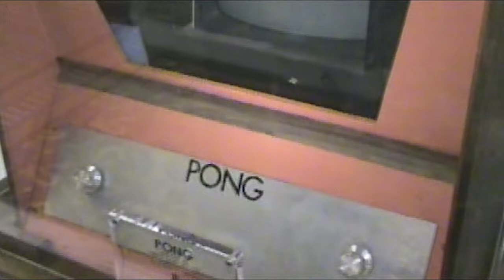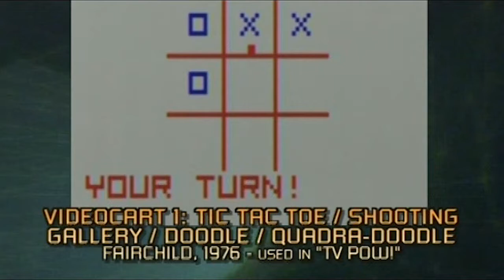Classic Gaming Expo 2005: Tuning In Channel F with Jerry Lawson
Originally shot on widescreen "standard definition/enhanced" video in 2005, this is the complete video of Jerry Lawson's keynote speech about the origins of the Channel F console at that year's event in Burlingame, California.

A note about upscaling/enhancement:  I have tried my best to gently bring these formerly standard-def videos kicking and screaming into HD; the results are admittedly mixed.  The 2003 and 2007 video footage were shot as 4:3 SD video, but were edited on an older Avid system whose output was interlaced video, which doesn't upscale well.  The 2005 video, shot in a standard-def-but-widescreen mode available on the camera I had at the time, had a maximum resolution of 400 lines, which upscales...badly, to be honest.  I've done my best to tweak the audio, and to color/contrast balance everything in Premiere Pro.  To the best of my knowledge, the original analog tapes no longer exist, so the edited output files from my old Avid system are now the baseline for all of this video.

These were previously sold on DVD and as downloads; enough time has passed (and sales have long since slowed to a standstill), so this material should be available to all, especially those panels featuring pioneers of the gaming industry who are no longer with us.  Attribution must be given to Earl Green/theLogBook.com.

theLogBook.com is one of the web's oldest archives of all things geeky - retro TV and movie sci-fi and fantasy, collectibles, classic video games, soundtracks, and much more.  Phosphor Dot Fossils ), part of theLogBook.com, is one of the web's oldest archives of vintage console, computer, and arcade games; PDF aims to bring a more laid-back, less-caffeinated, less-profanity-spewing experience to the retro video game longplay video.